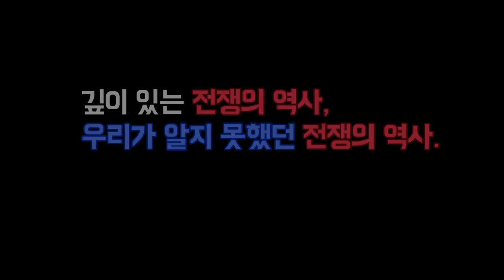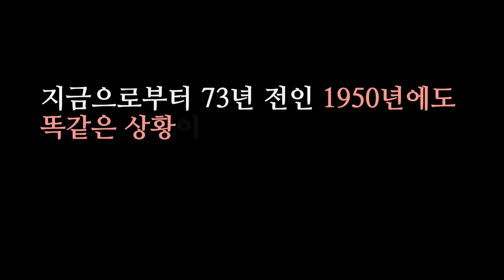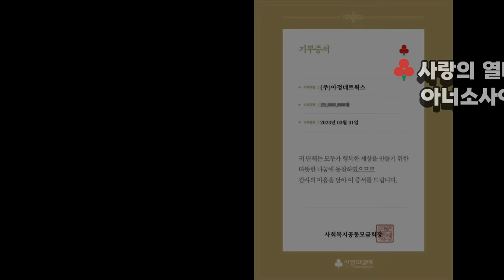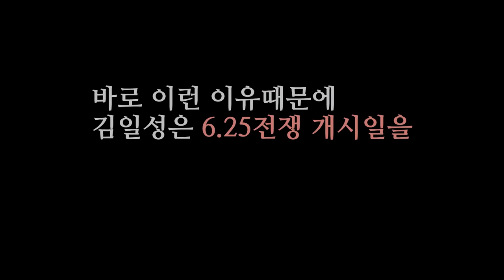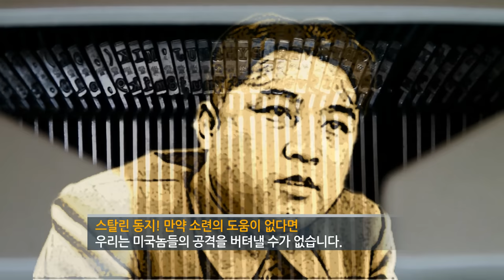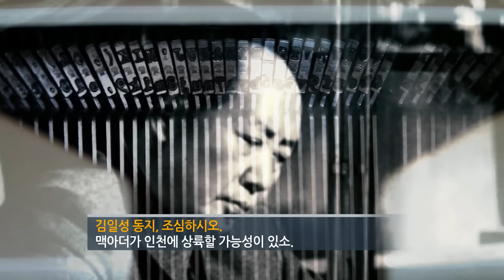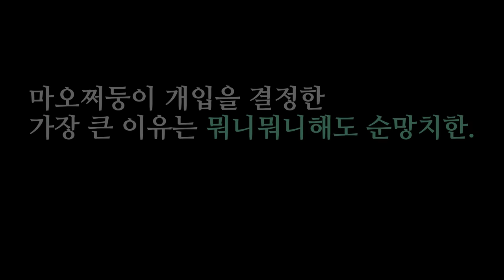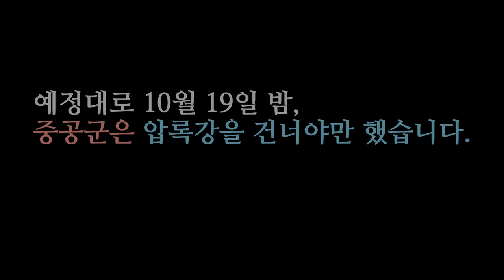6.25전쟁 때문에 날아간 마오쩌둥의 타이완 침공의 꿈.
2027년까지 대만 침공 준비를 완료하라!
시진핑 주석이 전체 중국군에 내린 명령.
이런 상황은 73년전 6.25전쟁 당시에도 똑같았습니다.

1950년 6월 12일.
마오쩌둥은 중공군에 이런 전문을 보냈습니다.
”대만을 신속히 점령하여 신 중국 통일과업을 끝내자!
또한 미국의 애치슨 라인은 사실 노골적인 중국에 대한 유화제스처였습니다.

한마디로 대만침공이 초읽기에 들어간 상황이었습니다.

그러나 불과 며칠 후 터진 6.25 전쟁은 그야말로 모든 것을 바꿔버리게 됩니다.

00:00~00:40: 하일라이트
00:41~04:19: 대만 대신에 대한민국이 당했던 6.25전쟁
04:56~07:21: 날아가버린 대만침공의 꿈
07:22~09:36: 김일성에게 무시당했던 중공군
09:37~13:29: 마오쩌둥의 한국전 개입이유
13:30~17:47: 참전을 망설인 이유, 소련의 공군 지원 약속 파기

참고문헌: 이런전쟁 (T. R. 페렌바크 저), 콜디스트 윈터 (데이비드 핼버스탬 저),
항미원조 :중국 인민지원군의 한국 전쟁 참전 기록 (리펑 저)

※  [자발적 시청료계좌]: 국민은행 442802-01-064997 (예금주 : 이XX)